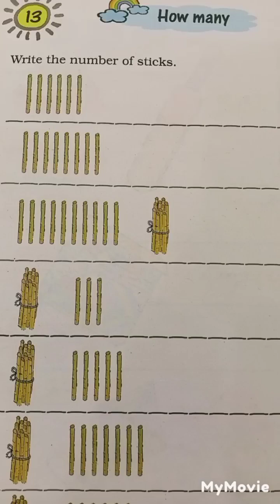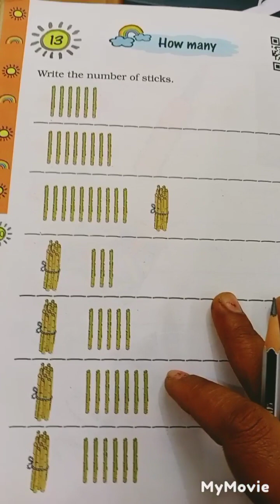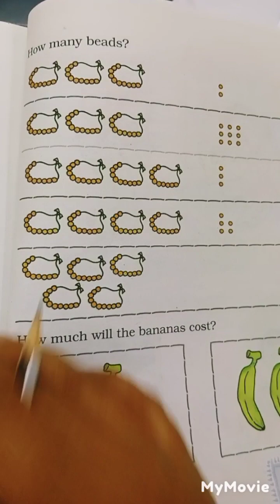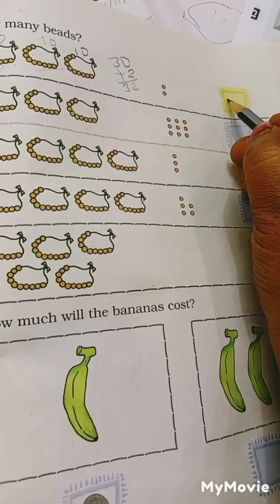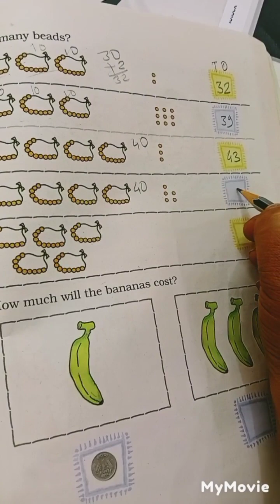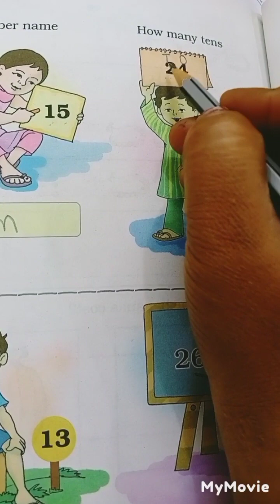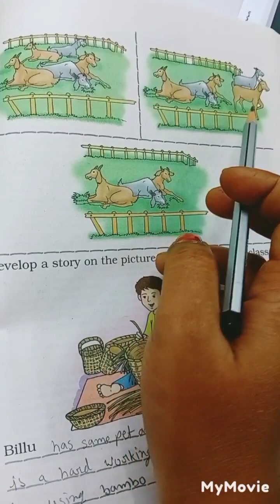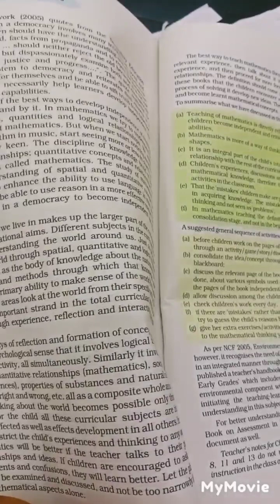How Many#Class-1 Unit-13/NCERT Syllabus (with Explain)